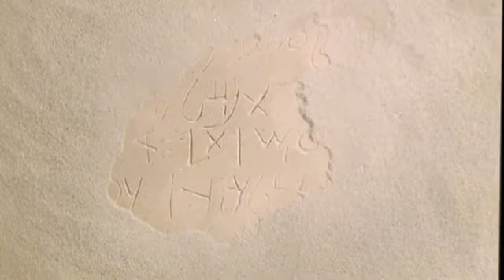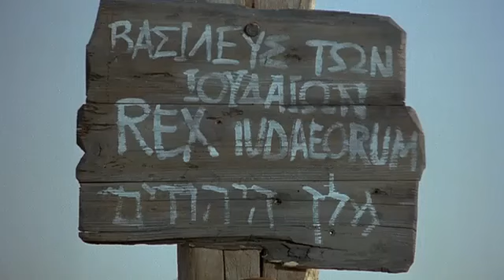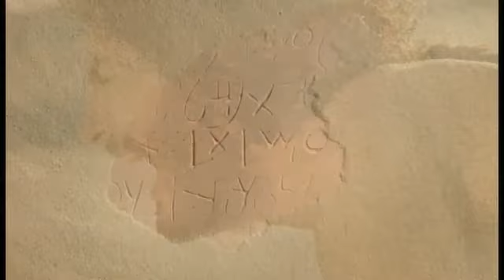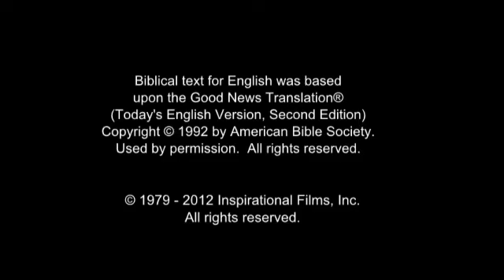The JESUS Movie In Anaang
The Anaang (also spelled Annang) is Southern Nigeria ethnic group whose land is primarily within 8 of the present 31 local government areas in Akwa Ibom State: Abak, Essien Udim, Etim Ekpo, Ika, Ikot Ekpene, Obot Akara, Oruk Anam, Ukanafun in Akwa Ibom State, and part of Obi Ngwa. They were formerly located in the former Abak and Ikot Ekpene Divisions of the Anaang Province, as well as part of the former Opobo Division of Uyo Province, in the former Eastern Region of Nigeria. The proper name for the Ika of Akwa Ibom is Ika-Annang. Based on 2018 estimates, there are about 4 million Annang speakers in Akwa Ibom and over a million speakers living outside of the state including Nigeria.